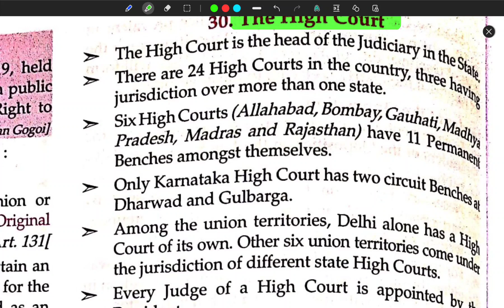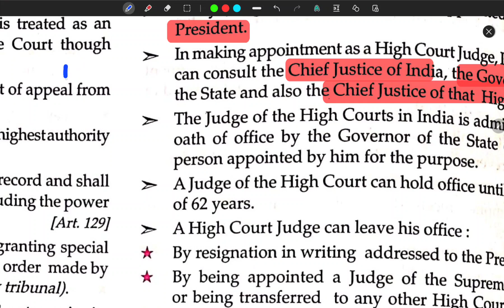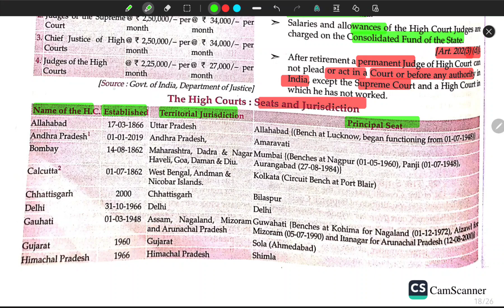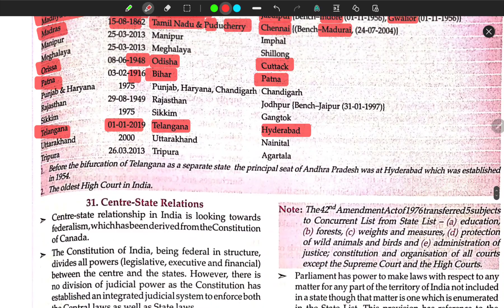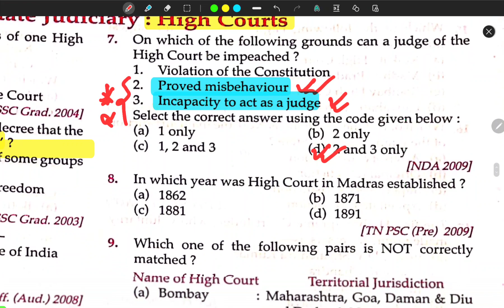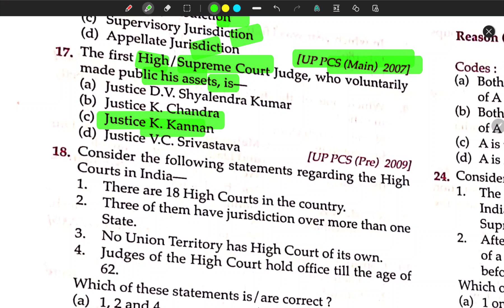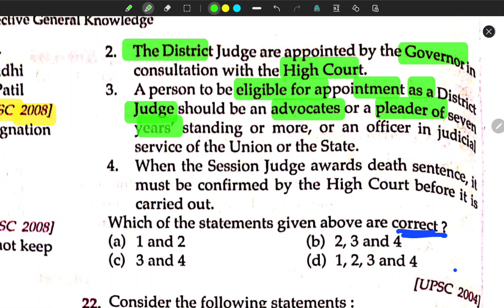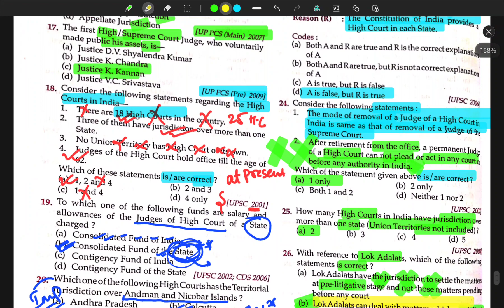The High Court || Indian polity || Lucent's (GK + Objective ) | UPSC | BPSC